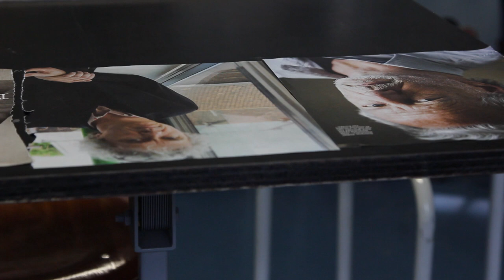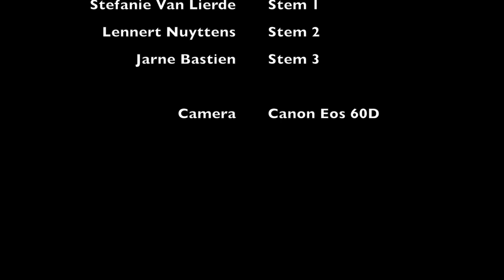Documentaire Academie Aalst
This was an exercise for school.

● Neraajz
●  LnnT Designs

Love,
Michelle